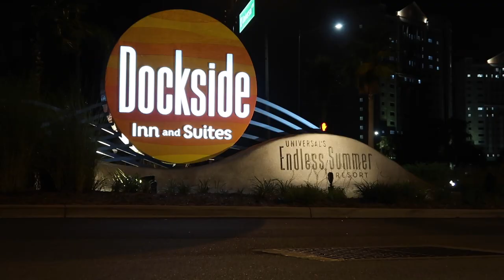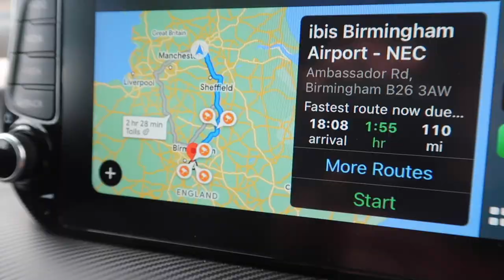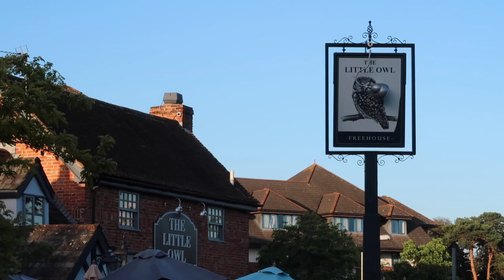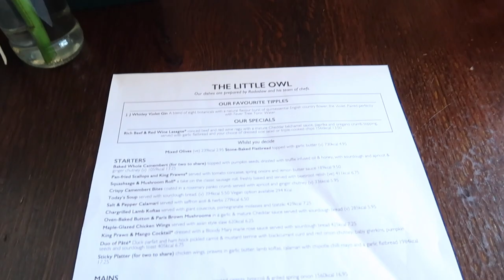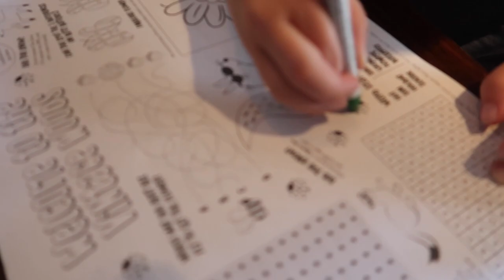Pre Florida Travel Day | Travelling to Ibis at Birmingham Airport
We booked a last minute trip to Orlando for 1 week staying at Universal's Endless Summer - Dockside, for Sam's birthday!

In this weeks video, we drive from Yorkshire to Ibis Birmingham Airport where we stay the night before our flight to Orlando Melbourne with TUI.